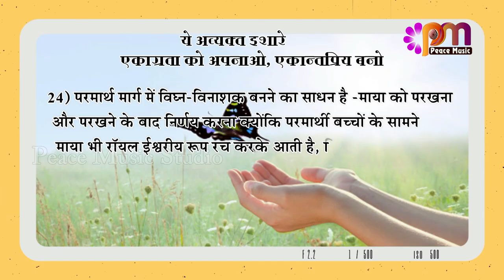24 Sep 2024 अव्यक्त इशारा Avyakt Ishara